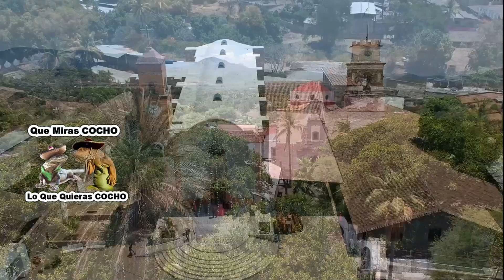Si Que Goza Del Baile Nuestra Bella Damita De Vestido Transparente Villa Nicolas Bravo Gro